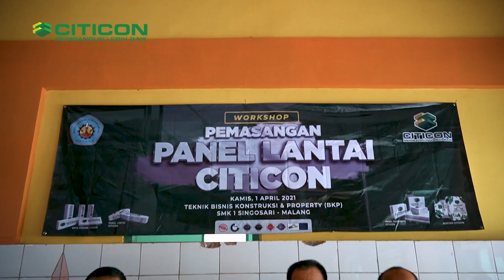CARA PASANG PANEL LANTAI CITICON YANG BENAR! UNTUK SISWA SMKN 1 SINGOSARI MALANG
Cara pasang PANEL LANTAI CITICON berikut bisa menjadi panduan bagi siapa saja yang akan memasang Panel Lantai Ciciton.

Proses pemasangan panel lantai citicon tidak hanya mudah untuk dilakukan, tapi juga sangat cepat sehingga lebih efesien secara waktu jika dibandingkan harus menggunakan dak cor konvensional sebagai dak rumah dua lantai.

Namun tidak semua orang paham dan bisa memasang panel lantai citicon. Oleh karena itu Citicon Indonesia menyediakan dukungan teknis untuk memasang panel lantai. Selain itu perlu Citicon Indonesia juga berkomitmen untuk melakukan edukasi pemasangan panel lantai, termasuk ke sekolah, kampus, hingga pelatihan tukang.